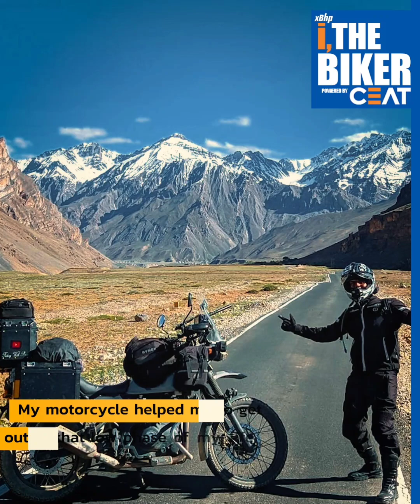iTheBiker Series :: Minisode #85 | Sam aka Riding With Peace | Powered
Meet @RidingWithPeace a passionate biker, traveler who loves cooking and camping while roadtripping and watch his story how he has changed is passion into profession. You also can share your story with us for that Visit xBhp.com/ithebiker